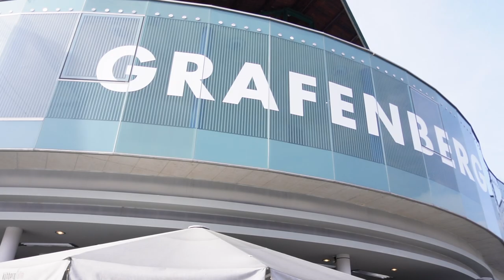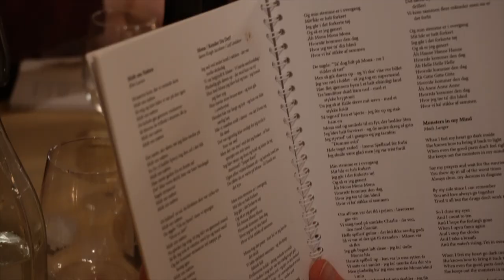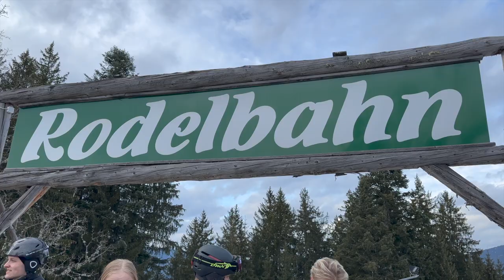WAGRAIN 2023 - Tag på skirejse med mig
Jeg rejser til Wagrain med mit arbejde og derfor har jeg selvfølgelig vlogget. Det er min første tur på ski, fremfor snowboard. Jeg synes selv at det er blevet den hyggeligste vlog.

Jeg håber I kan lide videoen! 🌈

Om mig:
Alder: 23
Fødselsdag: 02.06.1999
Vlogging kamera: Sony ZV - E10 L